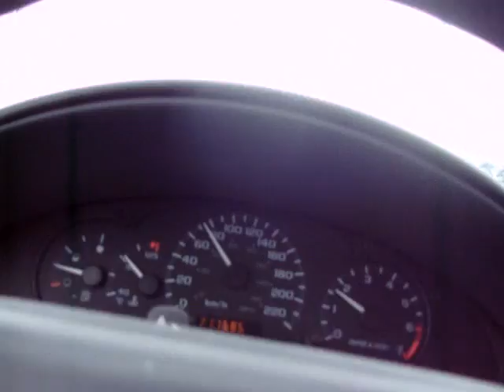Buffseeds - Sparkle Me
Mr. Matt and his awesome video makin styles.